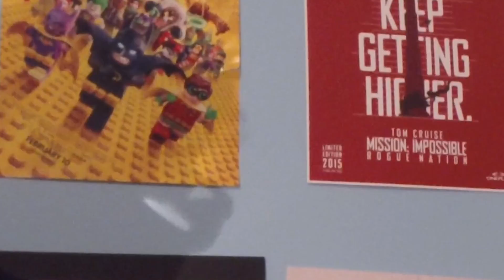The Great Wall Movie Review | What Should We See?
I review THE GREAT WALL, Starring Matt Damon for ya folks!